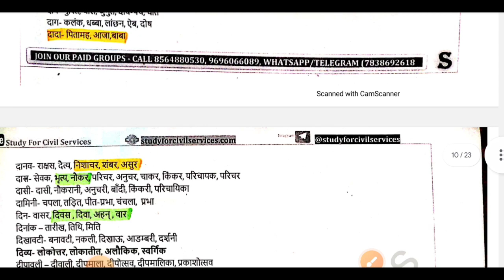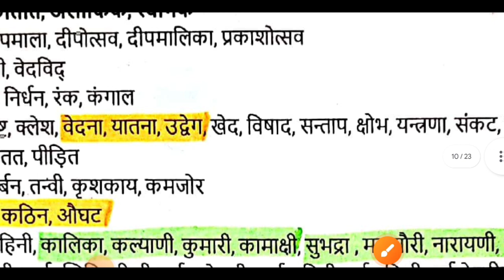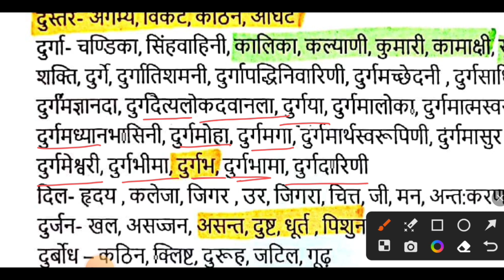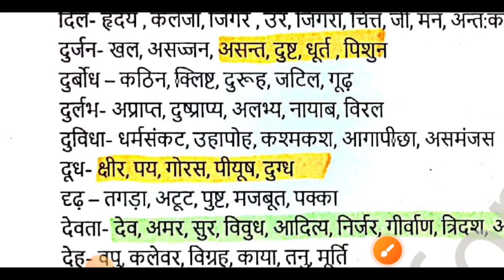RO ARO Hindi पर्यायवाची || समीक्षा अधिकारी हिंदी || पर्यायवाची शब्द || BY Nisheeth Sir